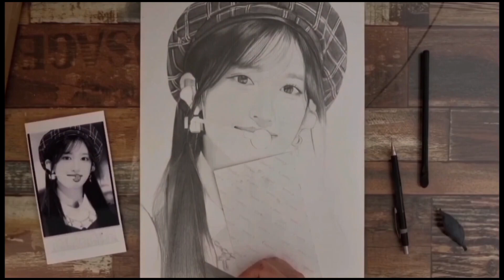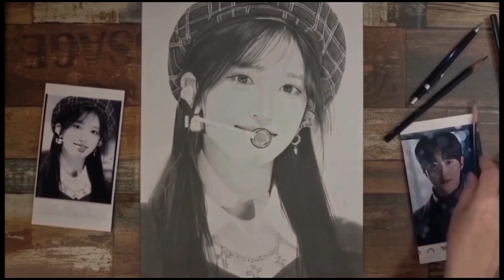IVE 전멤버(장원영 안유진 가을 레이 리즈 이서) 그림 모아보기